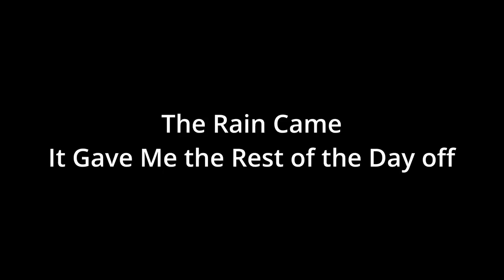Complete Destruction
Complete destruction of our shed

Send Mail To:
Larry Johnson